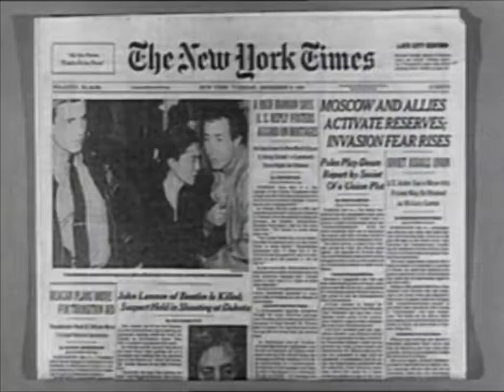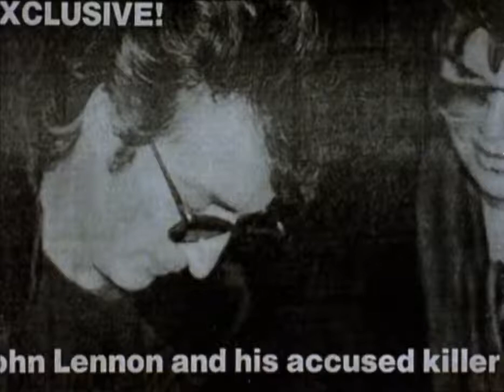WOMAN Ultimate Mix, 2020 John Lennon official music video HD